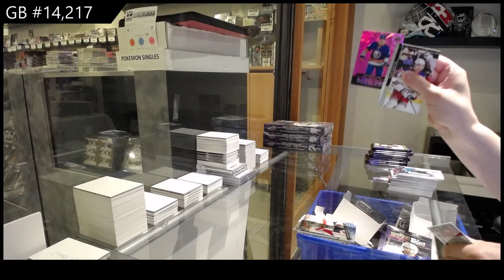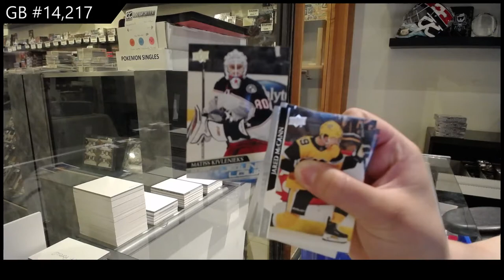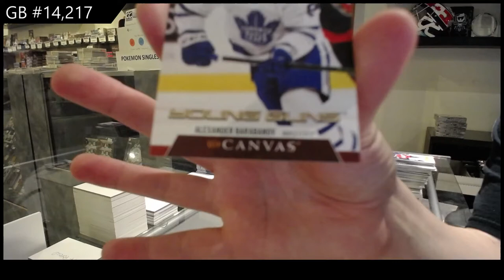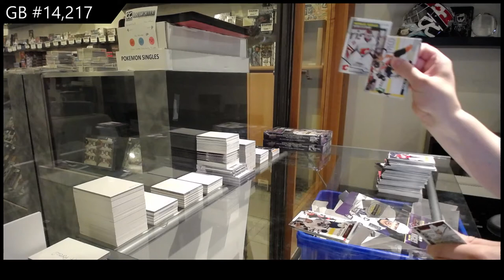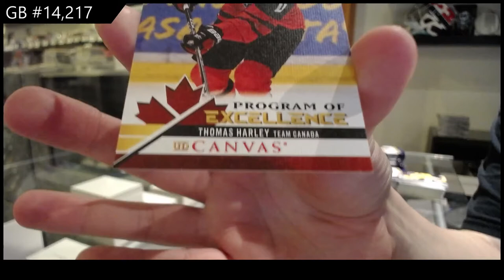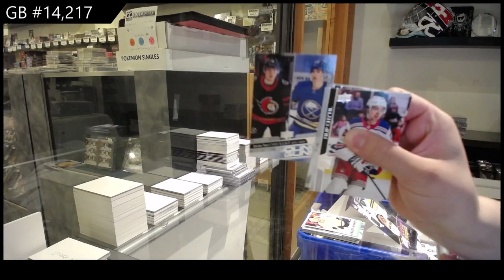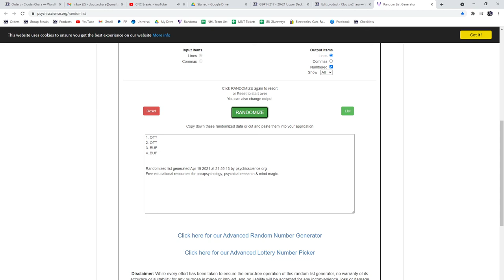20-21 Upper Deck Series 2 Hockey 4 Box Break - C&C GB #14,217